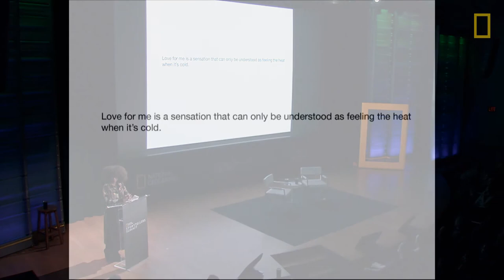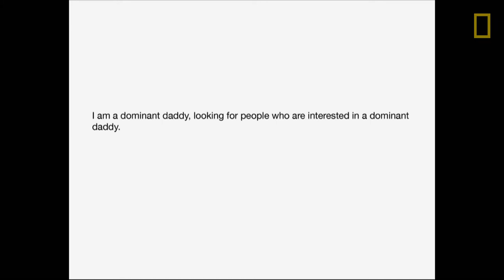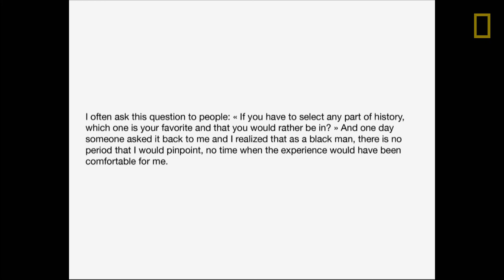Beauty, power, and patterns that link us | Émilie Régnier | Storytellers Summit 2019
Canadian-Haitian photographer Émilie Régnier uses photography to explore questions of heritage and illustrate methods of portraying beauty and power. At Storytellers Summit, she speaks about identity and the relationship between Africa and the West through her Leopard series.

The National Geographic Storytellers Summit is a multiday celebration of the photographers, filmmakers, journalists, and data visualizers who witness the major events of our time, illuminate critical issues, and inspire action.